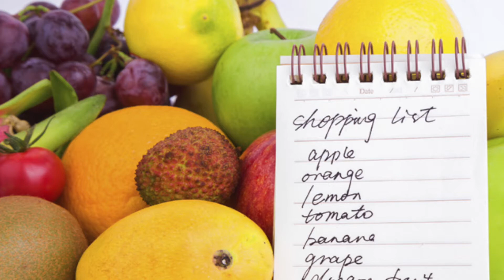Mindful Eating ¿PARA QUÉ SIRVE? (Alimentación Consciente)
Sin duda no solo el beneficio de bajar de peso si no en tu vida interior
traerá multiples beneficios !!

Saludos :D

Escucha mi podcast: “LO QUE NADIE TE DICE Y DEBES DE SABER”

NO ME PERETECE LA MUSICA QUE UTILIZO